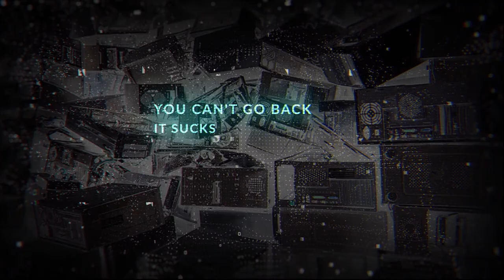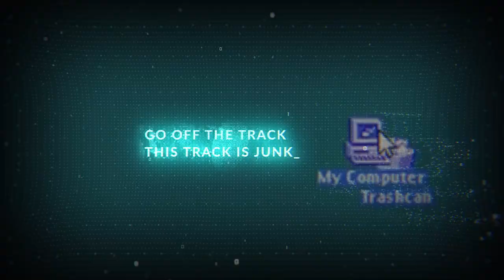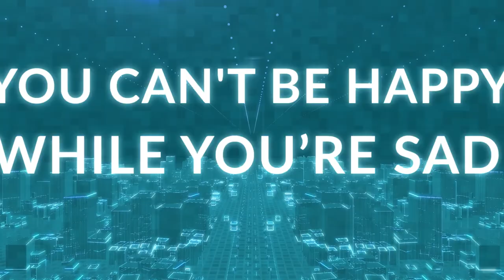Fatum Aeternum - TOY (Lyric Video)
Living in a virtual world might be a risky endeavor.

Third and last lyric video, from “Singing Songs of Desperation” EP

Follow us for updates on our upcoming music!